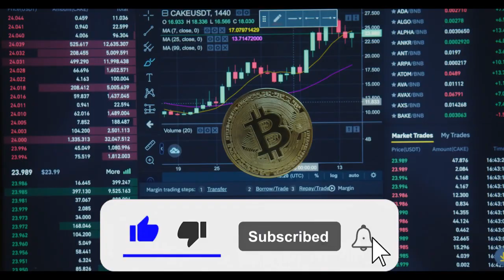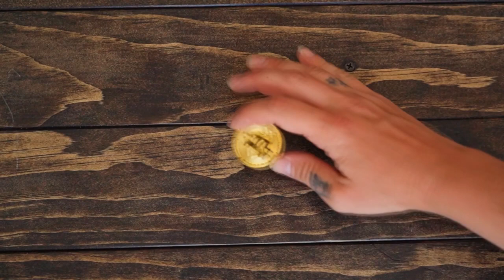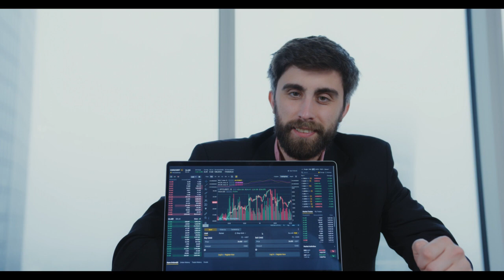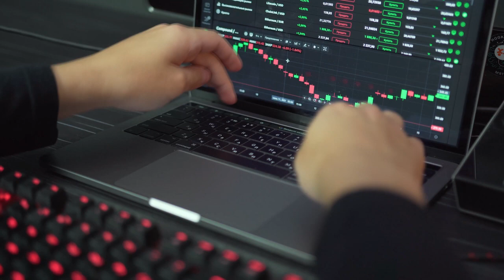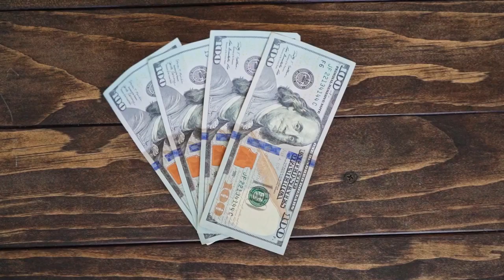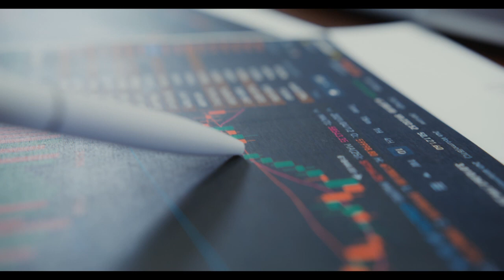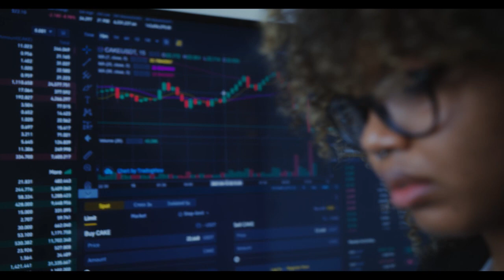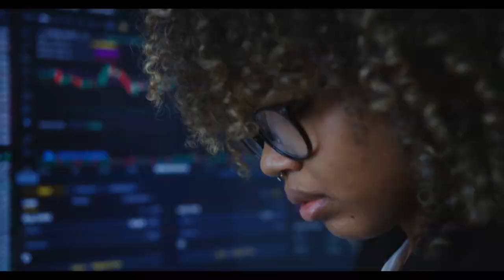ELON MUSK PROMOTES Dogecoin AND THE PRICE WILL HIT $?? SOON !!